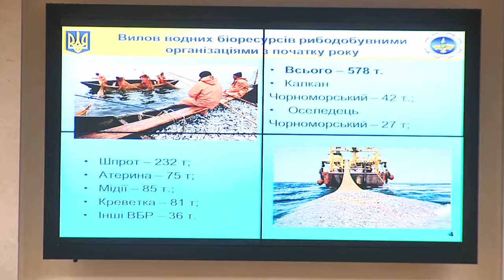Те еще новости (22 05 17) Дома и рыба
И вновь понедельник, а значит очередная аппаратка в облгосадминистрации.  На этот раз она была без привычных нагоняев от губернатора. О чем говорили и к чему пришли.